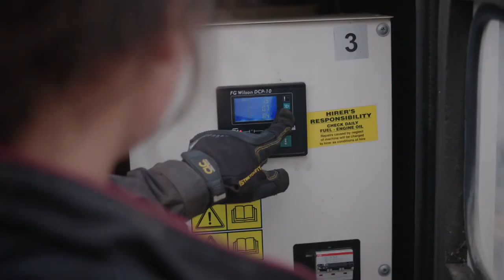Film Academy, BFI Futures and Skills